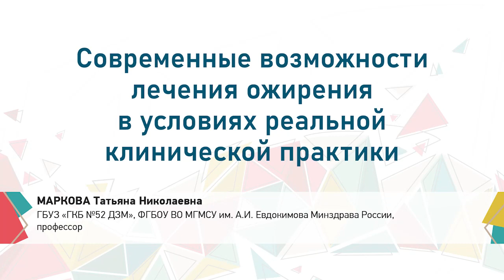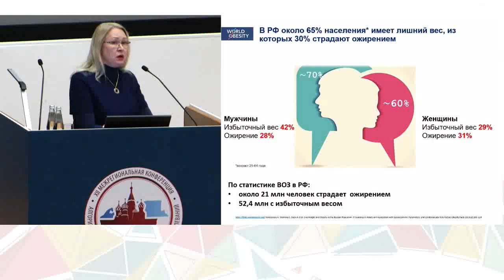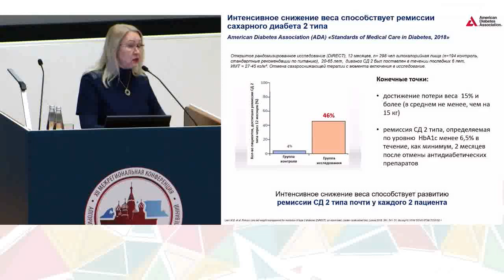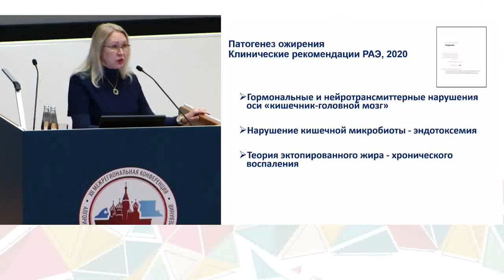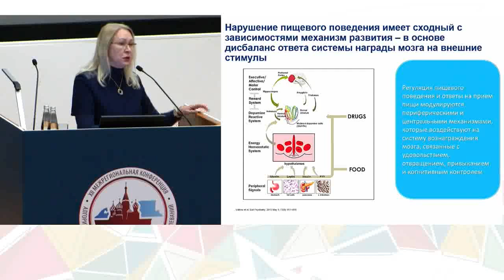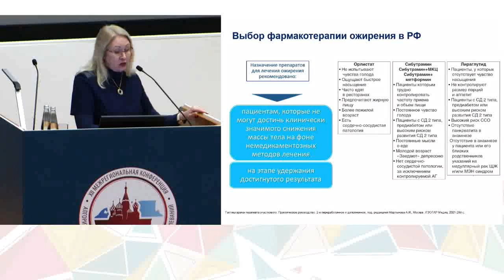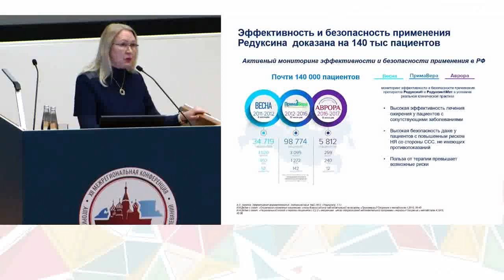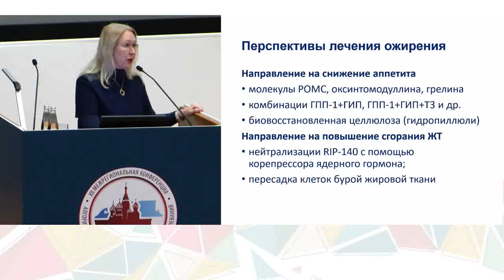Маркова Т.Н. Современные возможности лечения ожирения в условиях реальной клинической практики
"XII Межрегиональная конференция
АЛГОРИТМЫ ДИАГНОСТИКИ И ЛЕЧЕНИЯ ЭНДОКРИННЫХ ЗАБОЛЕВАНИЙ
Современные возможности  лечения ожирения в условиях реальной клинической практики
МАРКОВА Татьяна Николаевна
ГБУЗ «ГКБ № 52 Департамента здравоохранения города Москвы», ФГБОУ ВО МГМСУ им. А.И. Евдокимова Минздрава России, проф.